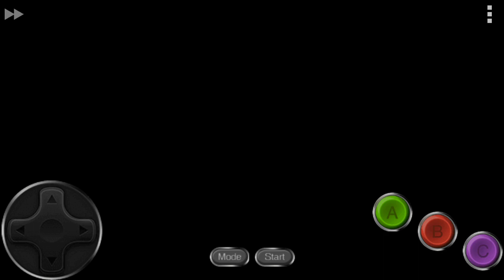Mortal Kombat Revelations Mega Drive - Khameleon (Completo) DESCRIÇÕES ABAIXO 👇🏻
Links: 👇🏻